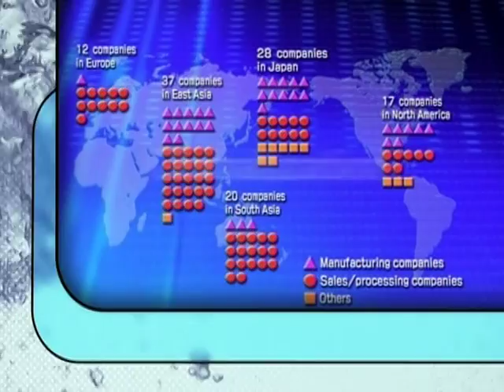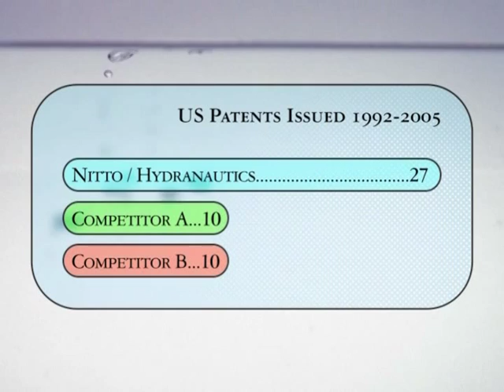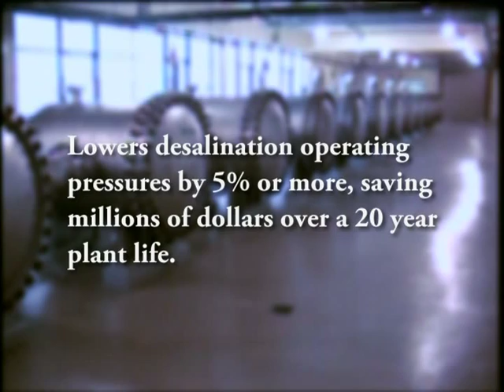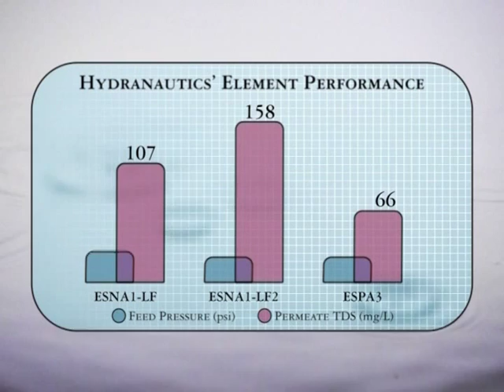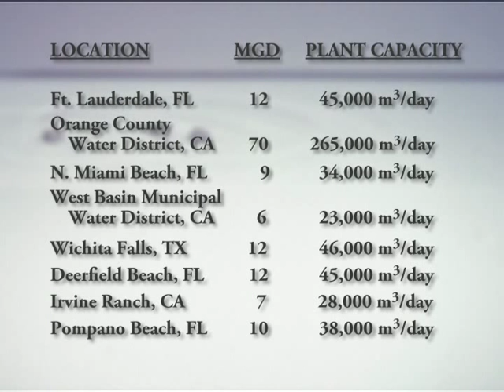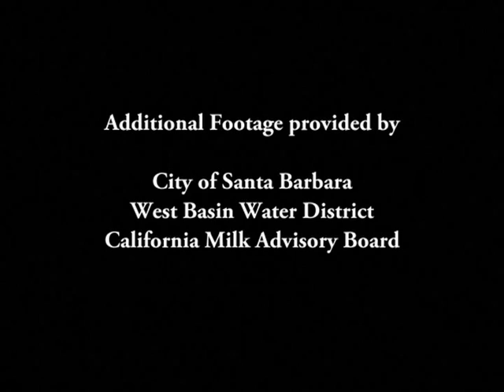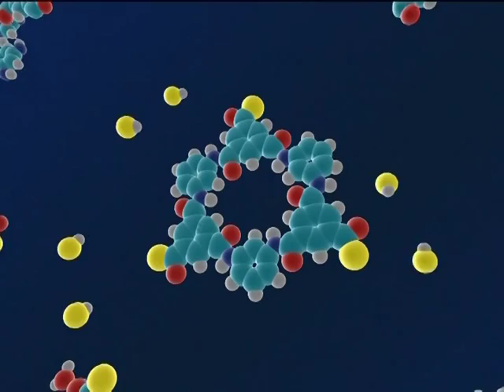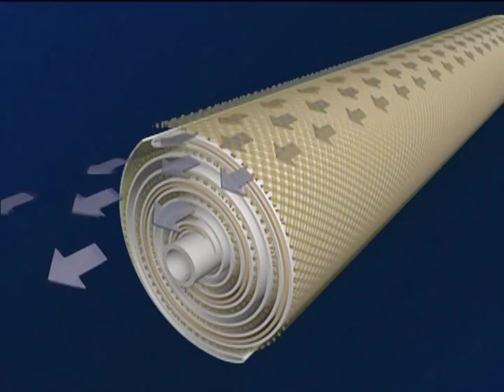Hydranautics - A Nitto Group Company Corporate movie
Hydranautics is a part of the Nitto group and one of the global leaders in the field of Integrated Membrane Solutions. Hydranautics offers complete membrane solutions like Reverse osmosis, Nano filtration, Ultrafiltration, and Microfiltration for water, waste water and process treatment and applications. Hydranautics' membrane based solutions are currently in use on seven continents throughout the world for diverse applications such as

• Seawater Desalination
• Industrial High-Purity Water
• Surface Water Treatment
• Waste Water Treatment
• Specialty Process Applications

Comprehensive customer service and technical expertise and support are available virtually around the clock and around the world. Hydranautics' global business base is supported by a network of worldwide sales offices throughout the United States, Latin America, Europe and Asia.

Jayesh Shah
Global Product Marketing & Communications Manager
Hydranautics -- A Nitto Group Company